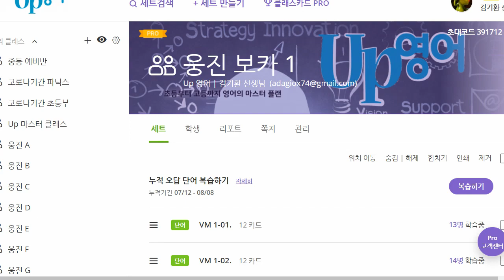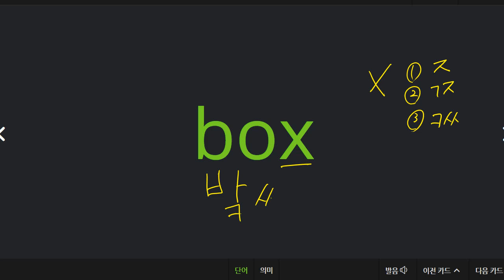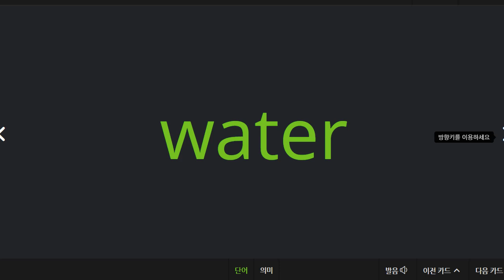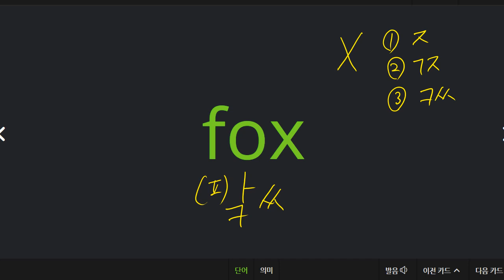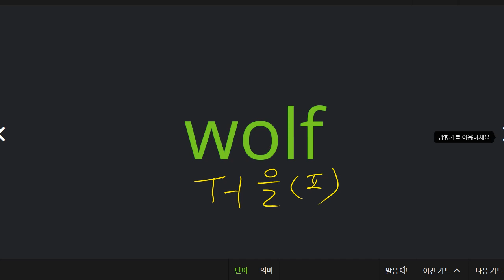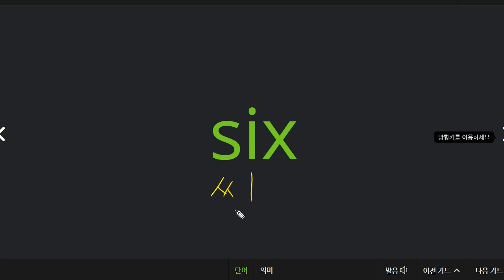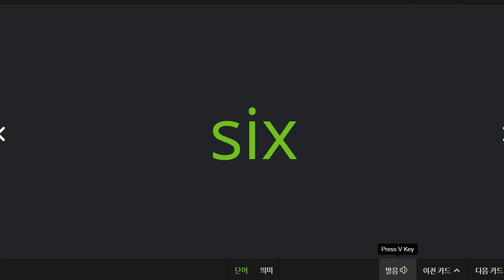신혜원 2021 08 11 보카 성취도 100